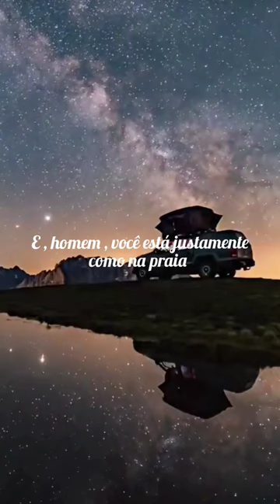Jean Roch - Can you feel It